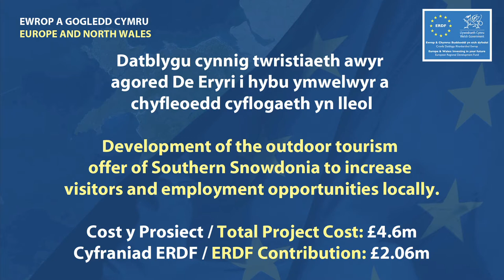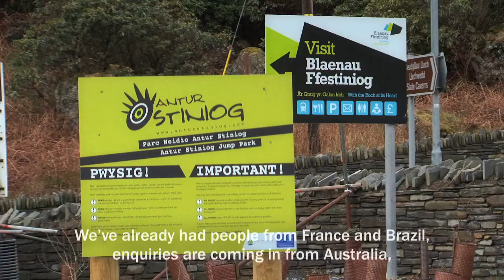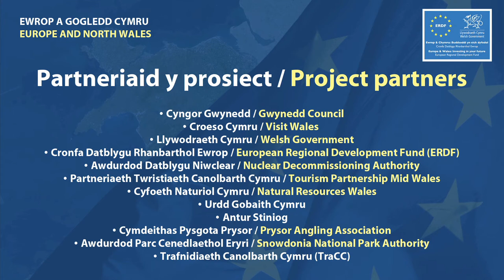Ewrop a Gogledd Cymru -- Eryri: Un Antur Fawr / Europe & North Wales -- Snowdonia: One Big Adventure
CYMRAEG (scroll down for English):
Dyma fideo yng nghyfres "Ewrop a Gogledd Cymru" sydd yn edrych ar effaith buddsoddiad Rhaglenni Cronfeydd Strwythurol Ewrop 2007-13 ar fusnesau, cymunedau a phobl Gogledd Cymru.

Mae Eryri: Un Antur Fawr yn brosiect wedi ei rhan-gyllido gan Gronfa Datblygu Rhanbarthol Ewrop (ERDF) drwy Llywodraeth Cymru i ddatblygu'r sector twristiaeth awyr agored yng Ngwynedd, Gogledd Cymru. Bydd y 4 datblygiad safle ym Meirionnydd yn gweld datblygiad cyfleusterau o safon rhyngwladol mewn Beicio Mynydd, Downhill, Pysgota a Gweithgareddau Awyr Agored gan arwain at sbardun economaidd i'r ardal.

Am ragor o wybodaeth am Eryri: Un Antur Fawr, ewch i

ENGLISH:
This is a video in the series "Europe and North Wales" which looks at the effects of 2007-13 European Structural Funding on the businesses, communities and people of North Wales.

Snowdonia: One Big Adventure is a project part-funded by the European Regional Development Fund (ERDF) through the Welsh Government to develop the outdoor tourism sector in Gwynedd, North Wales. The 4 site developments in Meirionnydd will see the development of world-class facilities Mountain Biking, Downhill, Fishing and Outdoor Activities leading to a much needed economic boost to the area.